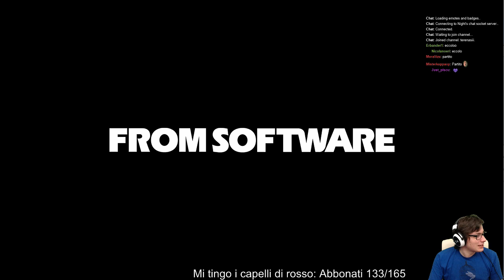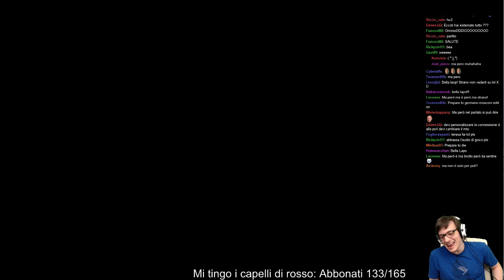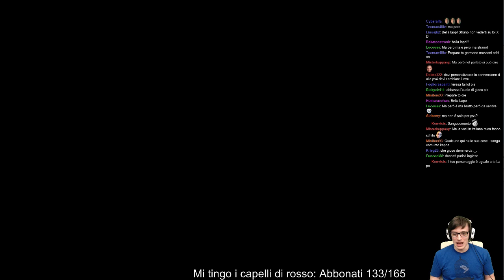Terenas - BloodBorne (Part 1)